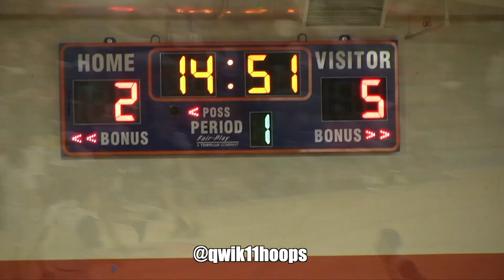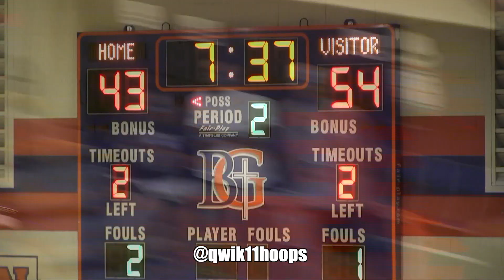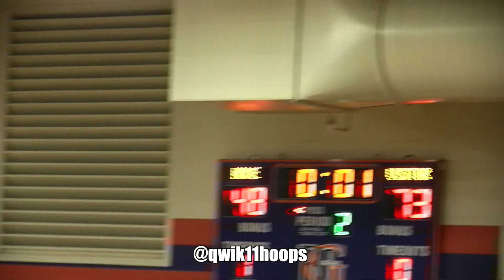LeBron James DUNKS In Warm Ups! Bronny James GOES DUMMY in CRAZY HYPE CHAMPIONSHIP GAME!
2019 Tip Hoops Summer 14u Champions Are none other than your favorite squad North Coast Blue Chips! Bronny James put together one of his best games to date in front of father Lebron James, and it sure was memorable! From the beginning we knew it was going to be crazy because Lebron Was going off in warmups as you guys saw all over social media! It’s not over for Bronny though because Up Next is team strive for greatness as they head into the semifinal!